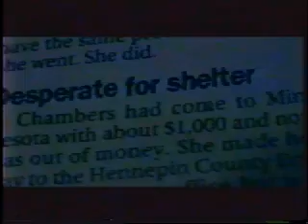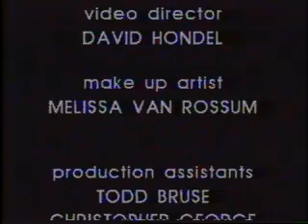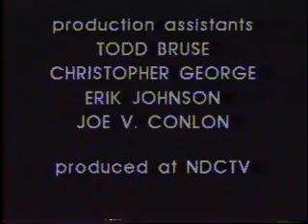atom - Endless Days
Endless Days, written for and about homeless children on the streets on NY.  Directed by Dave Hondel, an early atom song from the late 90's